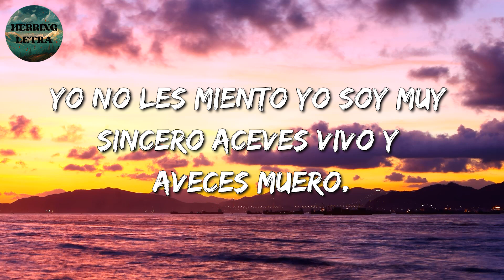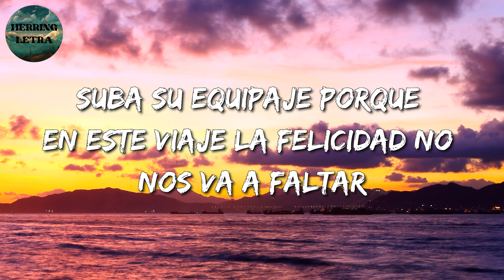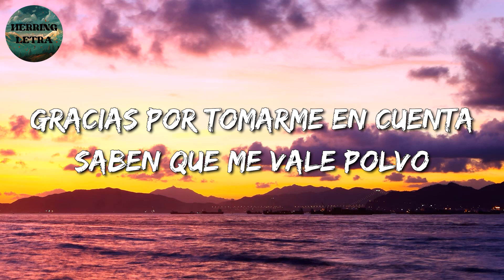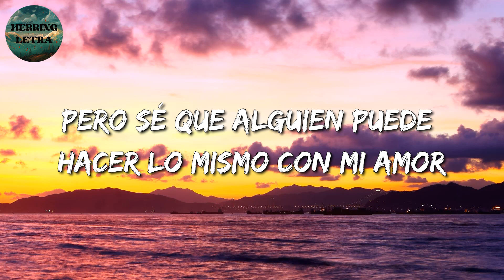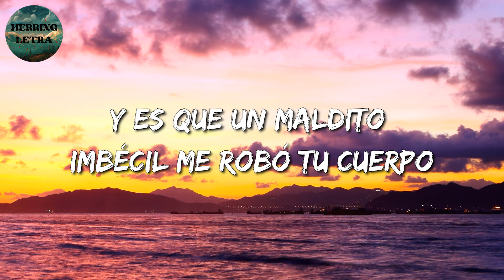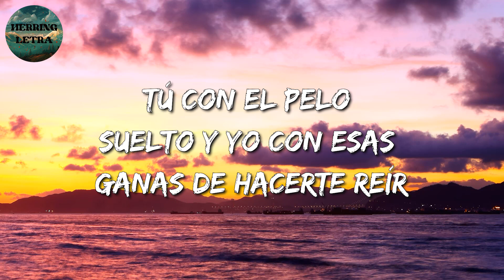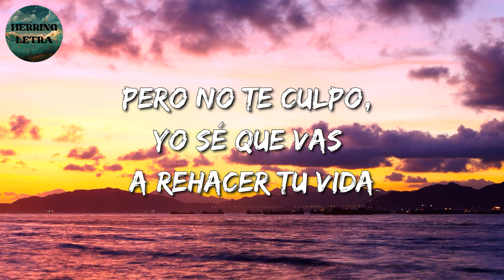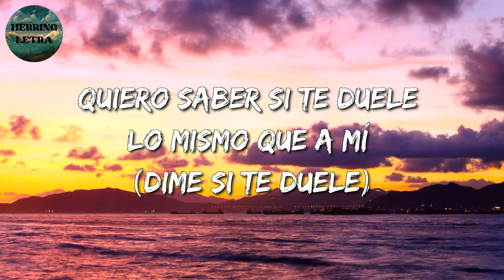🎵 Banda Romántica || Los Lara - Fumando Mota || El Fantasma, Carin Leon, Camilo (Letras/Lyric)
🎶 Fumando Mota Letra:🎤